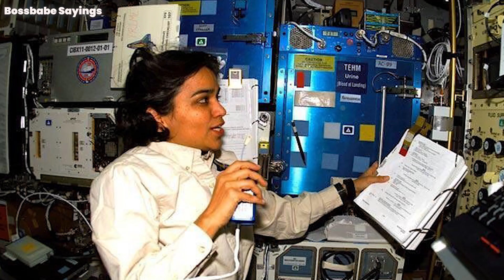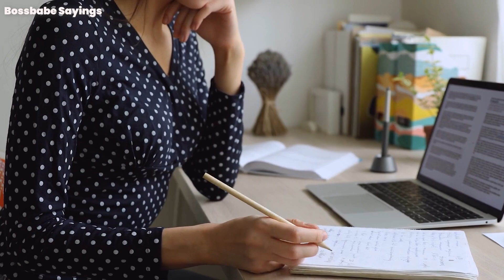कल्पना चावला की मौत कैसे हुई? | Life Story Of kalpana Chawla